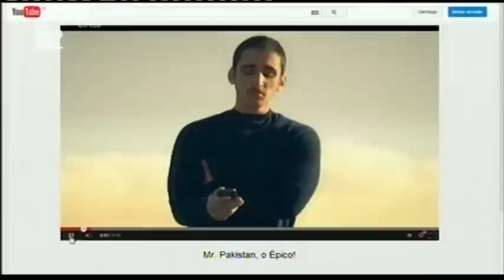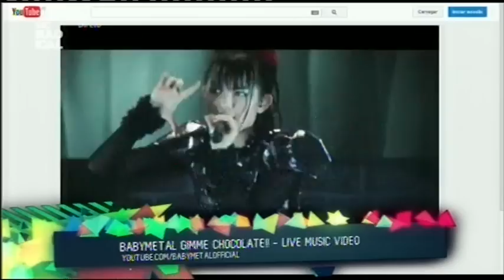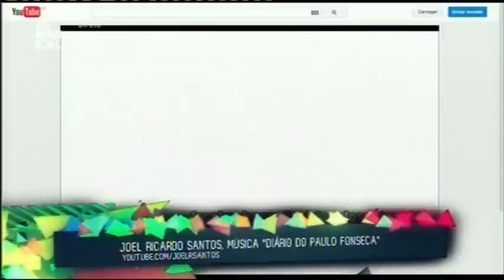14 03 05 From The Web